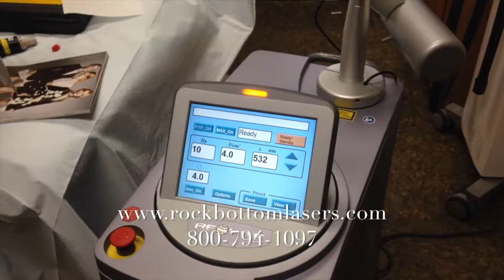2013 Cynosure Revlite SI Laser For Sale